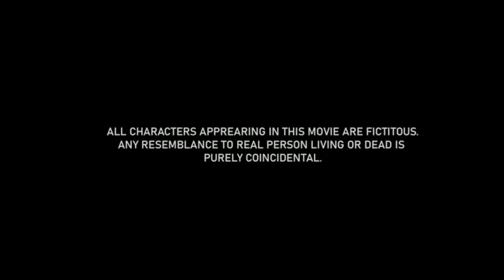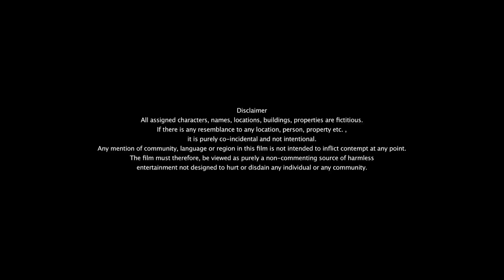Chandni Chowk to China Full Movie | Akshay Kumar | Deepika Padukone | Mithun | Review & Facts